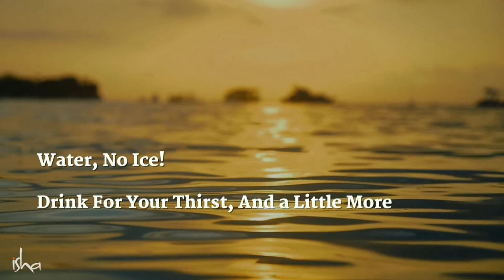Right way of drinking water by Sadhguru | Truths of wellbeing